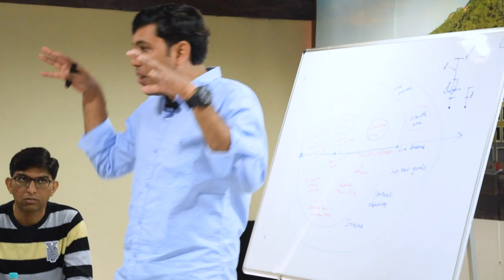Emipro Invictus Trip 2019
Join Us, Be Invictus.